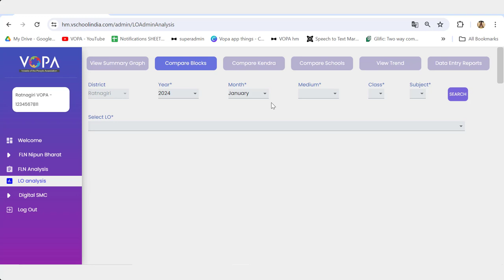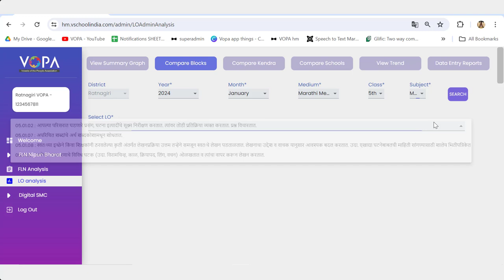LO Analysis Web Demo | Marathi | May 2024